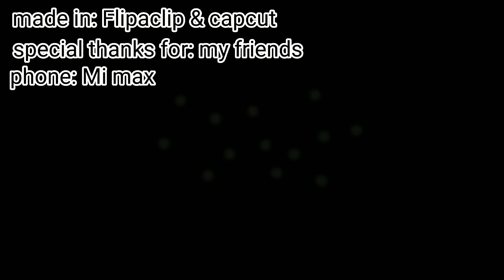Radar | animation meme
programs: flipaclip & capcut